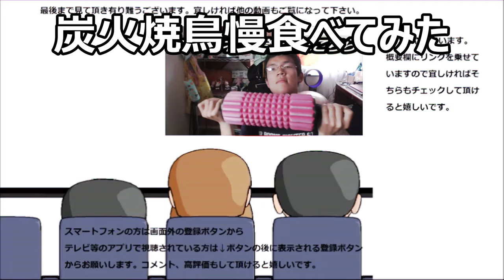ファミリーマート 炭火焼鳥まんを食べてみた。こういう形であれば交われるのですが……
ファミリーマート　炭火焼鳥まんを食べてみました。焼き鳥なので餡のお肉とは又違った美味しさがあります！！
こういう形であれば交われるのに……
贈り物は此方まで↓
〒153-0042